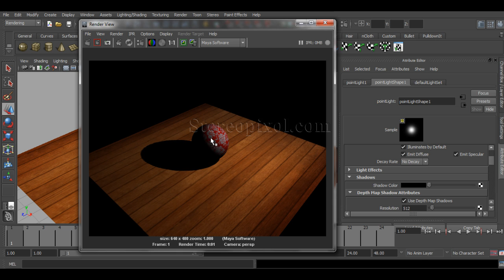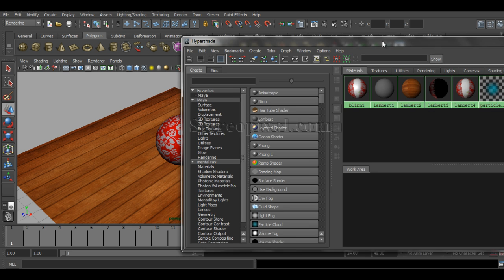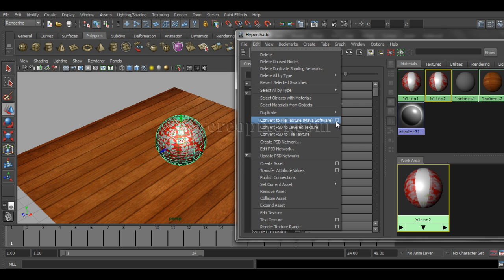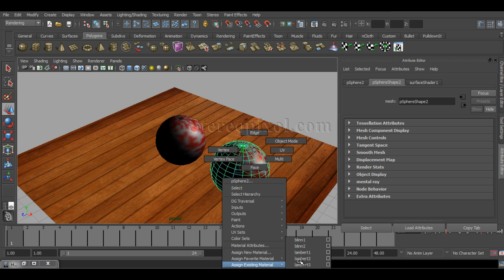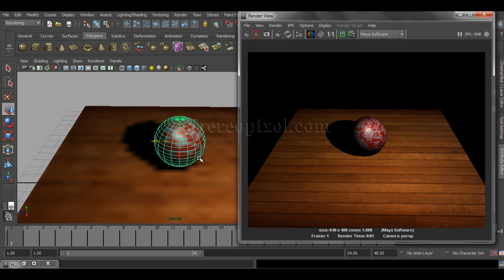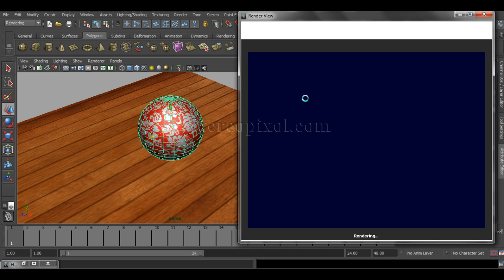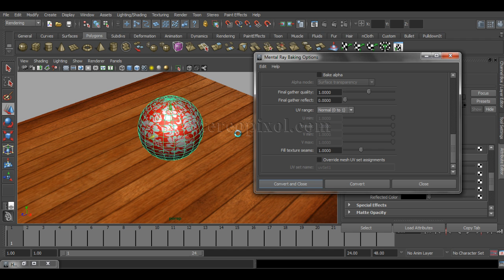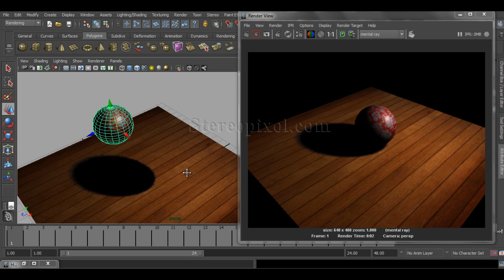Texture Baking in Maya Tutorial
Learn How to Bake texture and Light in Autodesk Maya. This is very essential for gaming and interactive media.